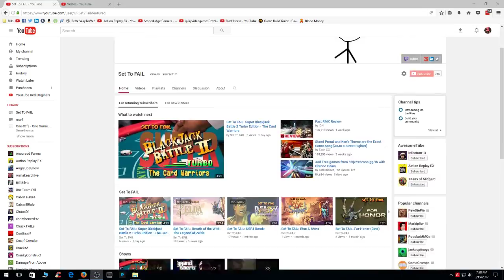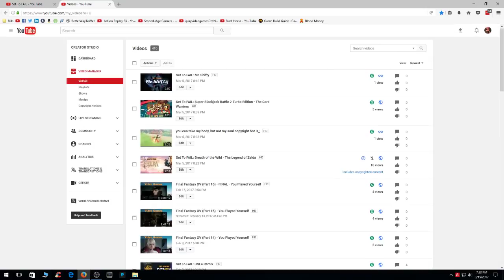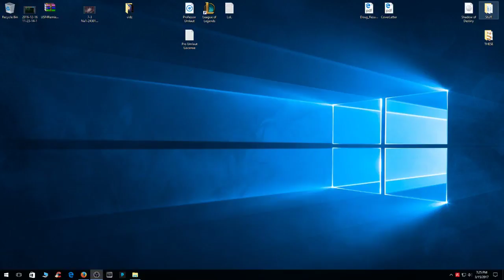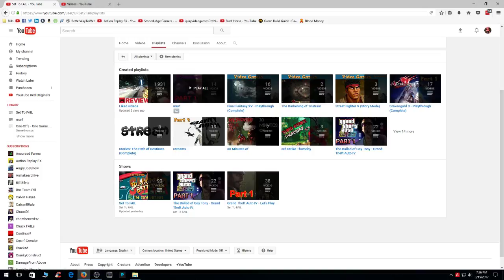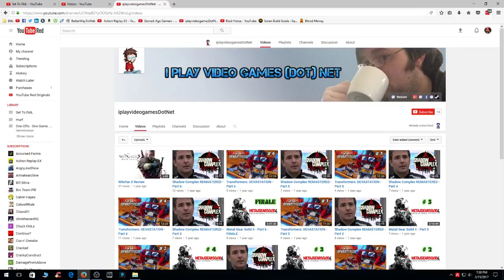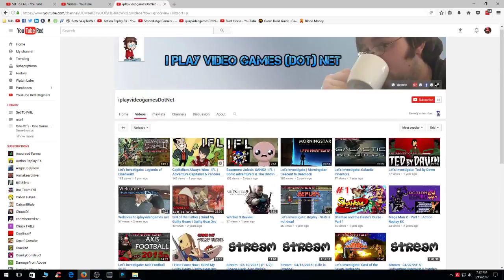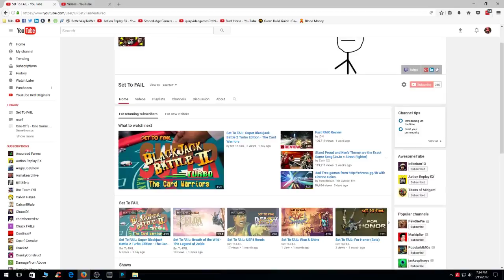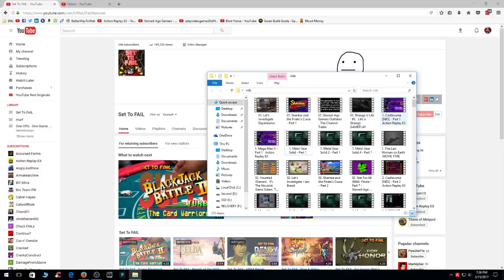State of Affairs: Bringing it all home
This video is only for people who care. If you don't, don't worry about it ;3